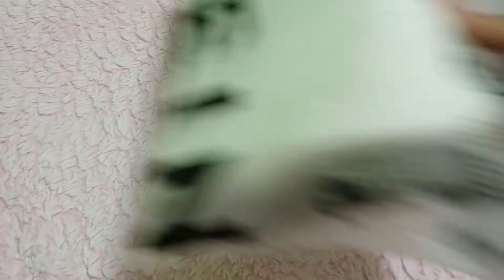Mini SHEIN HAUL || Tips to get discounts and Free Shipping for first time buyers || Marah Evia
In this video, I'm going to try and wear my recent purchases from SHEIN. Get discounts and free SF now.

Here's the link on how to order and how to get discounts and other perks:

All items are true to size and definitely good quality. So what are you waiting for?
 DOWNLOAD SHEIN APP NOW AND BUY  YOURS❗